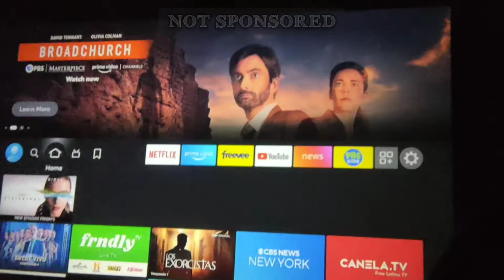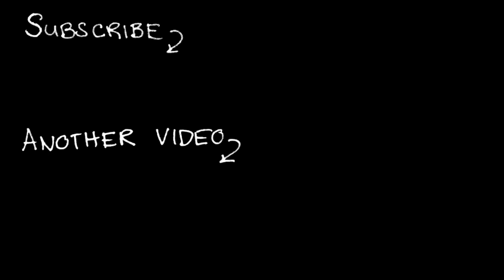time lapse painting a thing | person reviews life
I had been using this thing in the garage forever, but it did look pretty bad. It's been too useful to get rid of so hopefully this works out. So far so good.

NOTE: I know I should probably sand something down before painting, but I'm physically not capable of doing that without it taking an entire week. And it likely would cause the arthritis in my shoulders and hands to go really nuts. I just can't do that.
Maybe one day I'll get a tool to assist with DIY things like this, but I have to make do for now.

GOOD HEALTH!
Please be good to yourselves and each other.